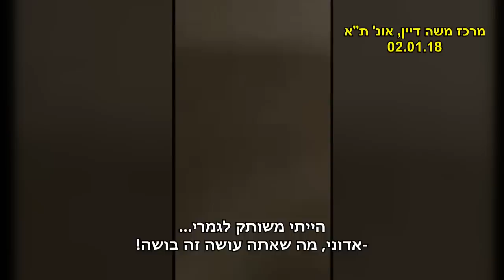חוקר מצרי לסטודנטים ערביי ישראל: "הפסיקו לנהוג בצביעות!"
בעקבות התקרית בינואר 2018 במרכז משה דיין באוניברסיטת ת"א, שבה סטודנטים ערבים הפריעו להרצאה של סעד א-דין איבראהים - פעיל זכויות אדם מצרי - יצא להגנתו ראמי עזיז, חוקר ופרשן מצרי. בסרטון שצילם ביוזמתו שלו הוא מותח ביקורת קשה דווקא נגד הסטודנטים הערבים, שלא יודעים - לטענתו - להעריך עד כמה טוב להם במדינת ישראל. מוזמנים לצפות ולהפיץ.